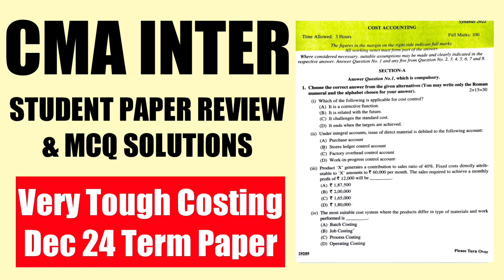CMA Inter Dec 24 Costing Paper Review | Very Tough Costing Paper MCQ Solutions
Solutions of Section A
c,c,c,a,c,a,b,b,c,a,b,b,a,c,b

CMA Inter Dec 2024 Term Paper
(Will Be Uploaded Here)